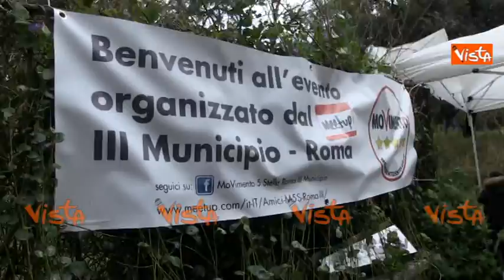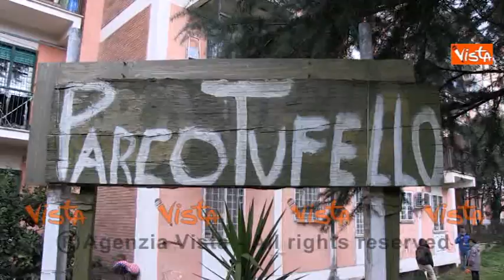Raggi candidato M5S Roma al Parco Tufello per ripulirlo dal degrado insieme ai cittadini 01_51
(Agenzia VISTA) Roma, 05 marzo 2016
- La candidata M5S a sindaco di Roma, Virginia Raggi, al Parco Tufello per ripulirlo dal degrado insieme a cittadini e attivisti